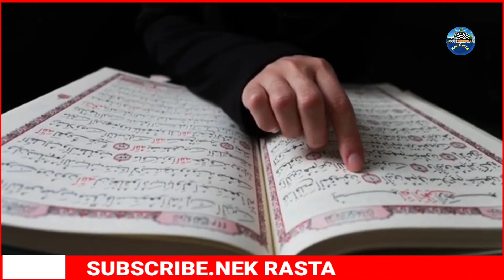Ramzan Ka Chand India mein Najar aaya ya nahin | 2022 Ramzan Chand Date in India | Nek Rasta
Assalamu Alaikum dosto Main Hun Danish Malik aap sab Dekh Rahe Hain Nek Rasta YouTube channel

Dosto aaj ki video mein Ham aap ko batane ja Rahe hain ke 2022 Main Ramzan ka Chand India mein Najar aaya ya nahin

To dosto aap se gujarish hai ki video ko last Tak Jarur Dekhen aur video Pasand Aane per is video ko dil se like Karen aur Jyada Se Jyada share Karen Apne yaar doston aur rishtedaron ke sath mein aur Hamare channel per naye aaye hain to hamare channel ko bhi subscribe Karen Sath hi Bell icon ko all per select Karen main ISI Tarah Ki video Lekar aap ki khidmat mein Hazir hota rahata hun to Milta hun aapse ek aur new video mein jab Tak ke liye Allah Hafiz

(1) India mein Ramzan Ka Chand Nazar aaya ya nahi
(2) 2022 Ramzan Chand date in India
(3) 2022 Ramzan Ka Chand hua ya nahin
(4) India Ramzan date 2022
(5) Ramzan kab hai 2022